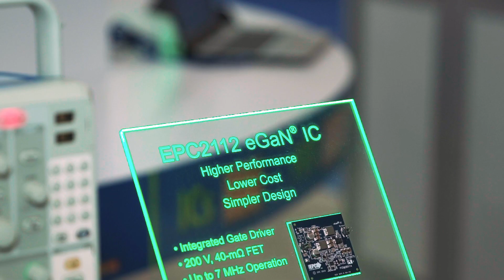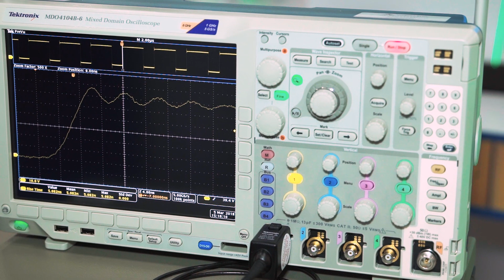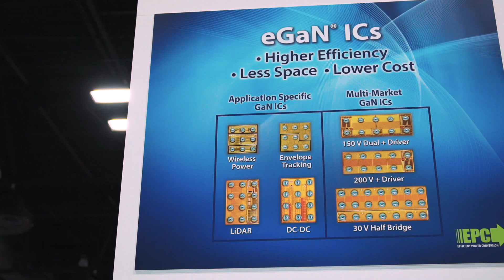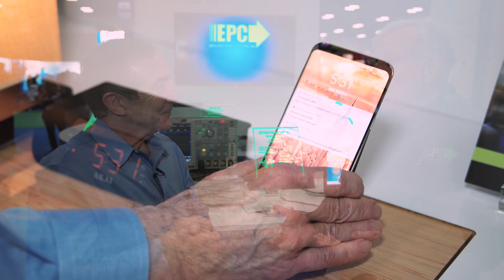Why gate drivers are joining eGaN transistors on the same chip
Power transistors made with eGaN technology can switch in a nanosecond or less. The circuit necessary to drive these transistors tend involve a lot of parasitic elements that can contribute to ringing and other sub-optimum effects. As explained by EPC's Alex Lidow, combining the eGaN gate driver on the same chip as the power transistor itself avoids such problems. The resulting gate drive/power transistor can run directly from a CMOS logic chip. This simplifies the design of power electronics as used for wireless power schemes that eliminate the need for ac cords.